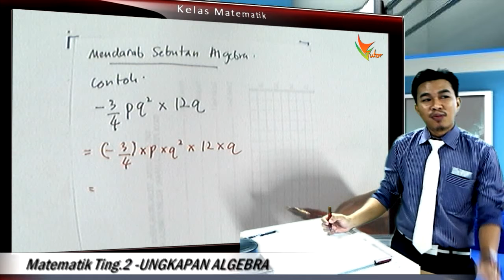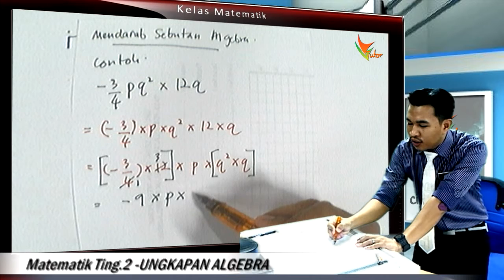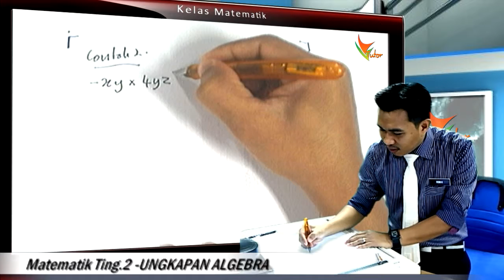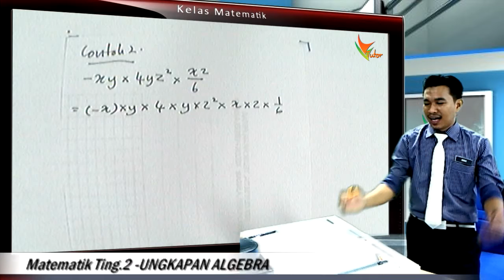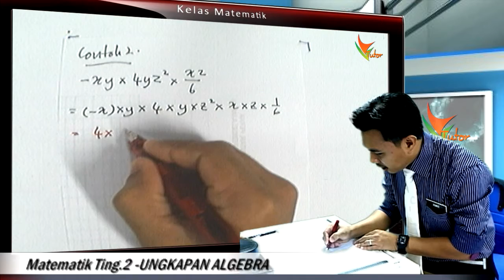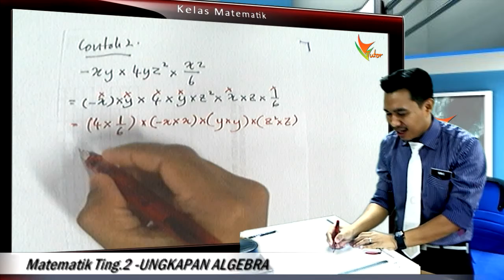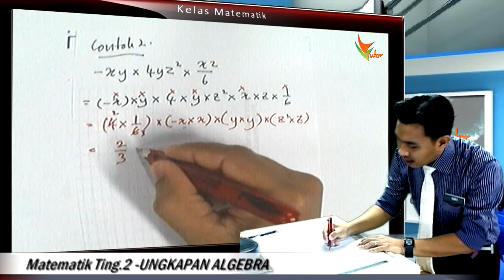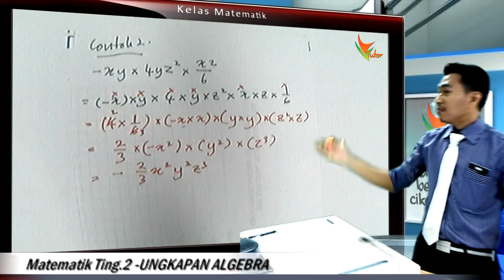2US 04 B3D4E1 Mendarab Sebutan Algebra 2us